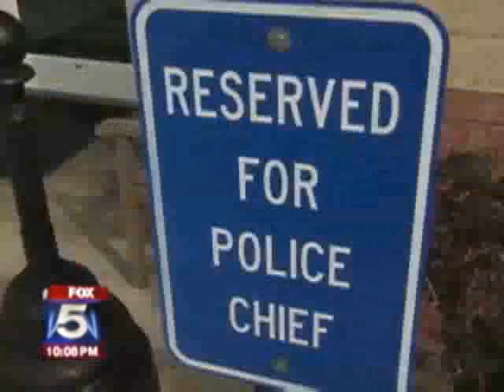Loganville Man Alleges Police Brutality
LOGANVILLE, Ga. -- A man says he called Loganville police to his home for help and ended up being beaten by officers. Kenny Dixon said Friday that he arrived home Wednesday to find that his son had committed suicide.

Crews responded to the emergency, but Dixon said police made one of his family's darkest days even worse by attacking, then arresting him.

Dixon had black eyes and scrapes on his face Friday, injuries he said he received in addition to his broken heart.

The Loganville man said found his stepson Wednesday, dead inside his garage. The 24-year-old had committed suicide.

"I tried to do CPR on him and couldn't bring him back. I yelled for people in the neighborhood to call 911," said Dixon.

When police and emergency crews arrived, Dixon said paramedics took over the rescue effort.

"I left the garage, walked to the front door. One of the police officers came up behind me, grabbed my arm, and said, 'You need to sit down.' I jerked my arm away from him and said, 'Don't touch me.' That's all I said to the man, and he tackled me," Dixon said.